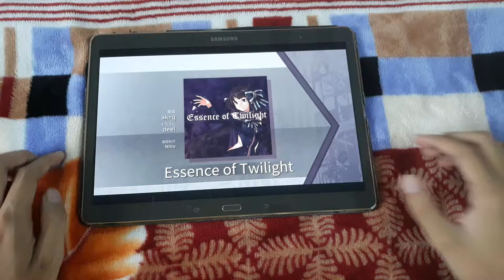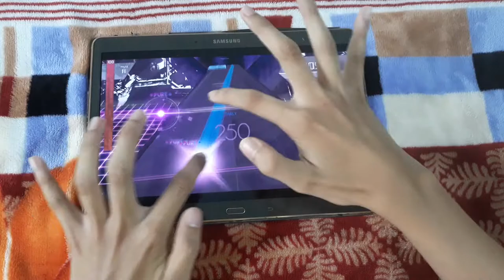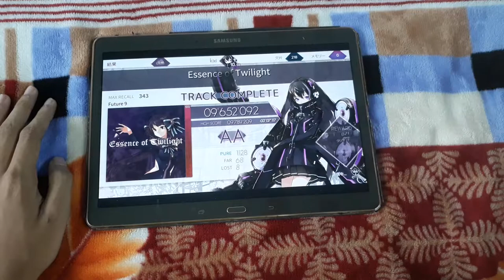[Arcaea] (Essence of Twilight-FUTURE 9) pts 09652092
Desu~